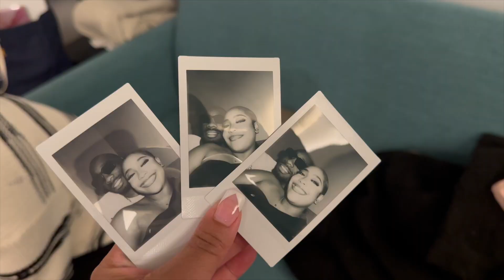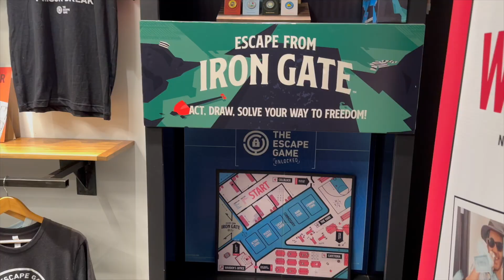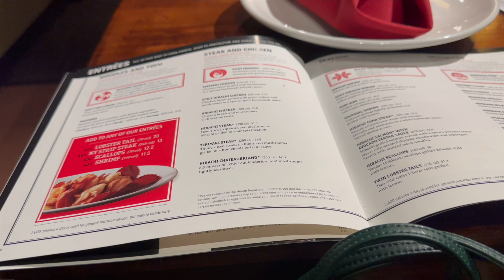Valentine's Day Vlog: GRWM, Date Night, Sip & Paint, Escape Room, Shopping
TikTock- miyannij